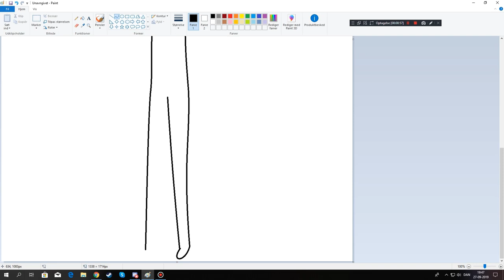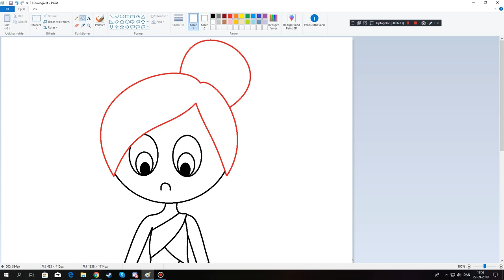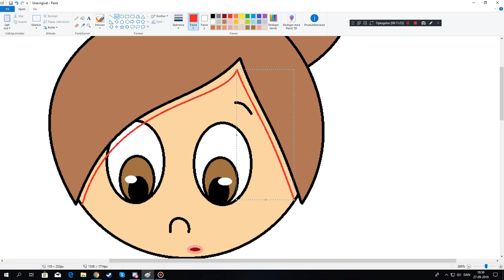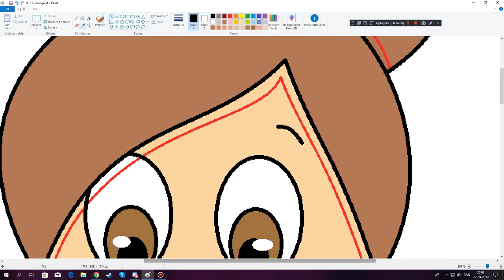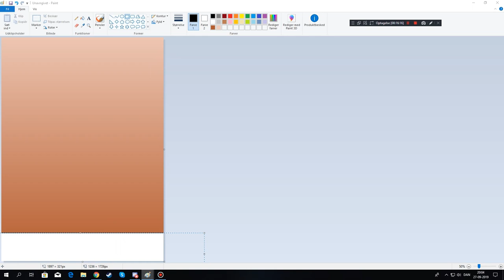Draweekend - Dress Design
I just felt like trying to make a new kind of dress :P What do you think of the design? :3